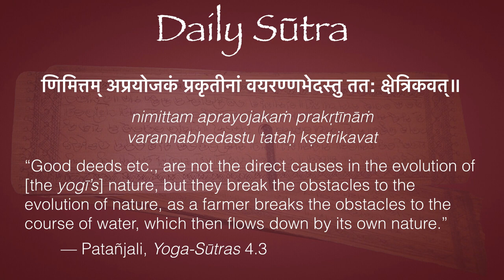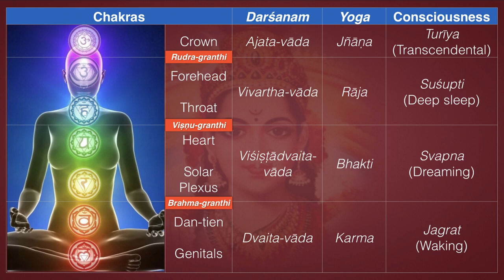Daily Sūtra 16–Patañjali Yoga-Sūtras 4.3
Yoga is far more than just physical exercises. It is a system for removing the blocks that cover our rel nature, which is already enlightened.

णिमित्तम् अप्रयोजकं प्रकृतीनां वयरण्णभेदस्तु तत: क्षेत्रिकवत्॥

nimittam aprayojakaṁ prakṛtīnāṁ
varannabhedastu tataḥ kṣetrikavat

“Good deeds etc., are not the direct causes in the evolution of [the yogī’s] nature, but they break the obstacles to the evolution of nature, as a farmer breaks the obstacles to the course of water, which then flows down by its own nature.”
        — Patañjali, Yoga-Sūtras 4.3